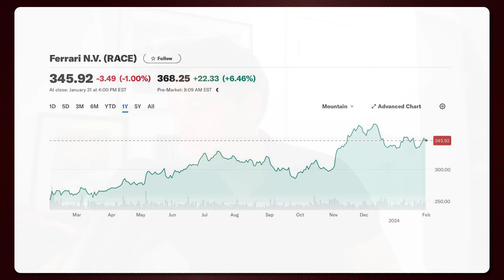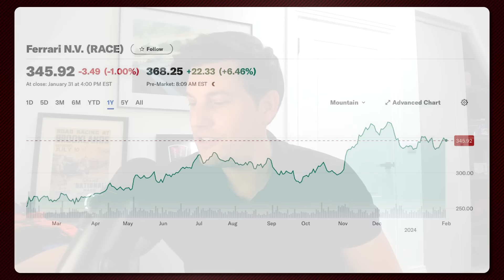Hamilton's Shock Move to Ferrari - The Deal Is Done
It's now confirmed - Lewis Hamilton will drive for Ferrari in 2025. Following rumours of the move, it's now official that after 12 consecutive seasons, Lewis Hamilton will join Charles Leclerc and Fred Vasseur to try and end Ferrari's Championship drought. How will Hamilton leaving affect Mercedes going forward? Can Lewis and Vasseur's reunion fight Max Verstappen and bring home his 8th title? Bryn Lucas chats with Jon Noble to answer all these questions and more.

0:00 Rumoured News
1:33 First Thoughts
2:54 How Long Did The Deal Take
4:25 Contract Break Clause
5:54 Moving Due To Mercedes' Struggles?
7:40 Ferrari Share Price Rockets
8:37 Fitting in at Ferrari
9:49 Ferrari's Expectations of Lewis
11:19 Lewis' Expectations of Ferrari
12:20 Lewis' Management Change
13:38 Title #8 Hopes
14:52 Driver Market Changes
17:55 Hamilton and Leclerc
19:30 Hamilton and Vasseur
20:24 Hamilton's 2024 Plans
22:10 2025 Expectations
23:57 Mercedes' Loss
24:54 Lewis - Heart or Head Decision
26:25 Hamilton's Legacy
27:56 The Real Winner